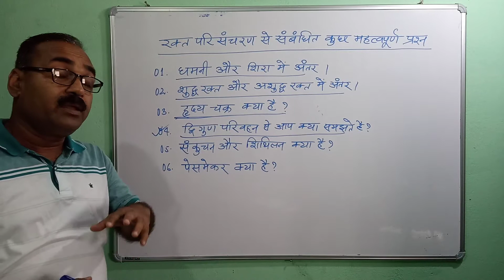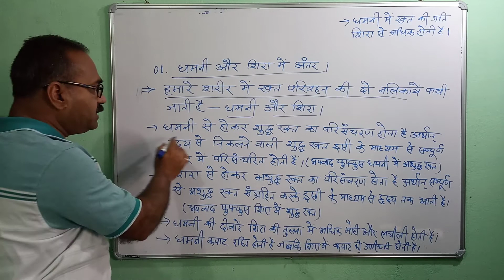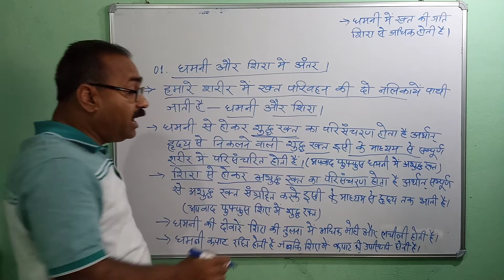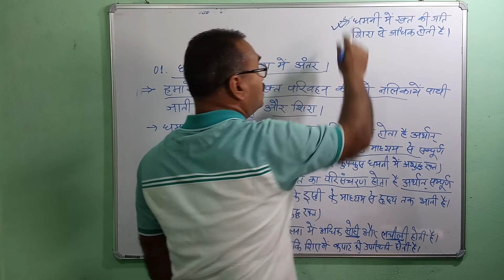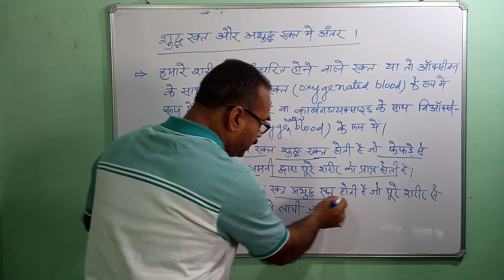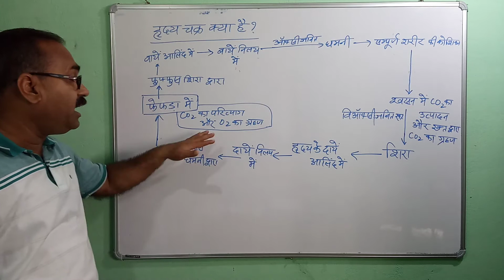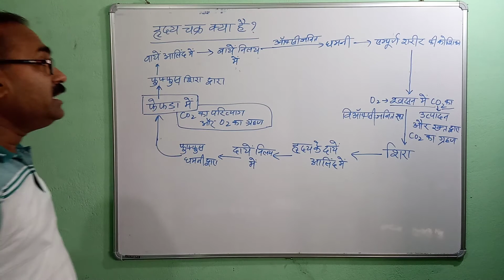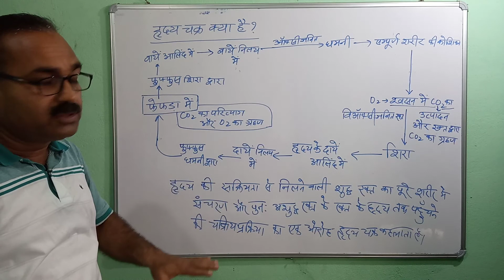Class-10th || ncert Biology || Internal Transportation,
प्यारे बच्चों,
             "अपना संकल्प (apna sankalp) का यह चैंनल विभिन्न स्तर के विद्यार्थियों के ऑनलाइन संतुलित तैयारी के उद्देश्य से वर्षों के शिक्षण अनुभव के आधार पर आरंभ की गयी है।इसके विषय-वस्तु को आने वाले समय मे इस प्रकार बहुआयामी बनाने का लक्ष्य है जो आपके लिए अधिकाधिक उपयोगी हो सके।
सस्नेह धन्यवाद !